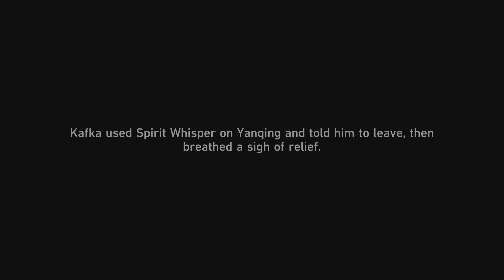Honkai:StarRail Xianzhou Luofu Stellaron Hunters Companion Mission Letter from a Strange Woman PT2